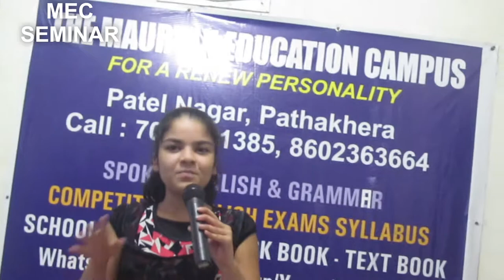MEC SEMINAR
" change your attitude if you don't like your life" ,,,Harshita June 23, 2019